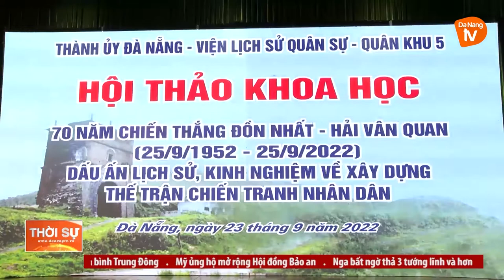BÍ THƯ THÀNH UỶ KIỂM TRA CÔNG TÁC CHUẨN BỊ HỘI THẢO KHOA HỌC 70 NĂM CHIẾN THẮNG ĐỒN NHẤT – HẢI VÂN